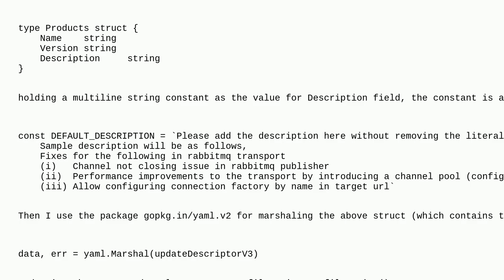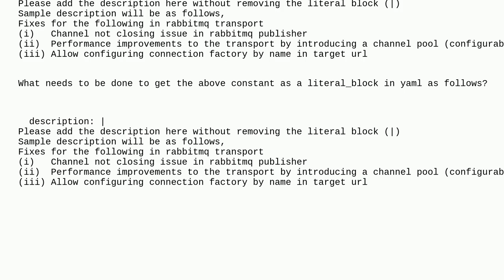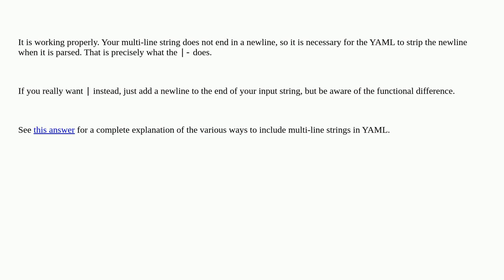How to marshal a multiline string to yaml value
go parsing yaml multilinestring